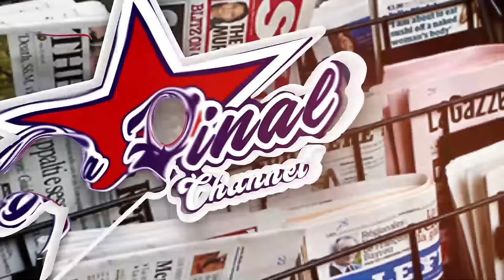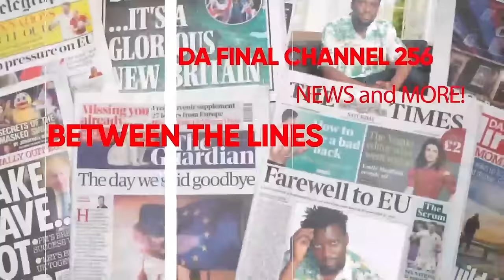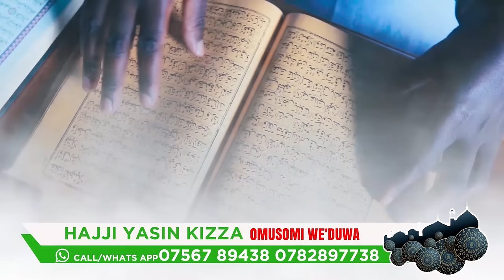FRANK NTAMBI KYAKOZE HON. SSEMUJU KINO KIKA. BWANIKA AWADDE . LEVELING EDITION.